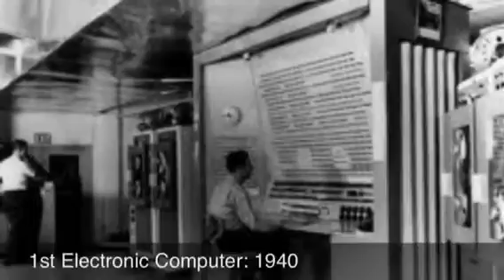AP World History Capstone